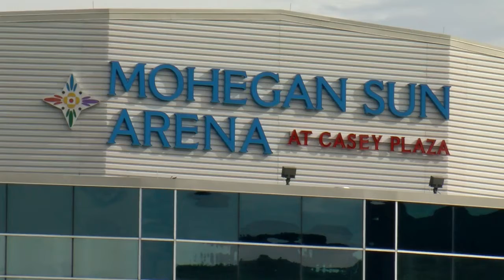Jeff Barrett discusses WBS Penguins season